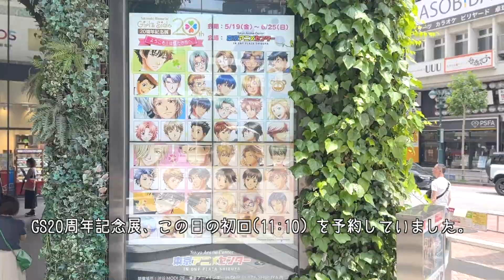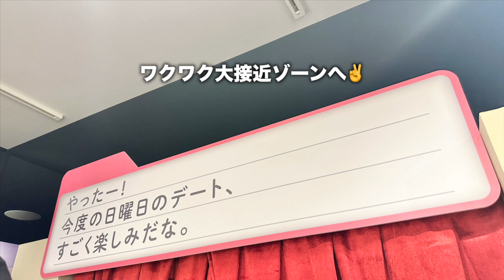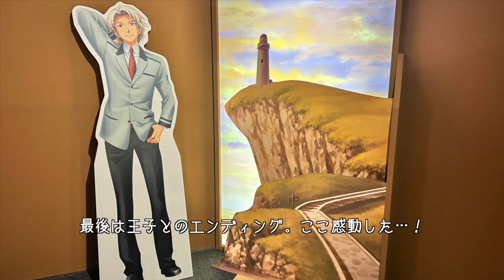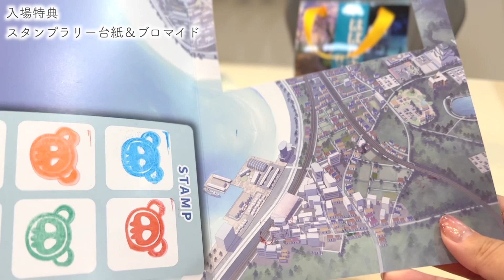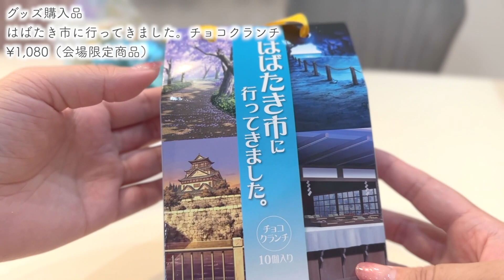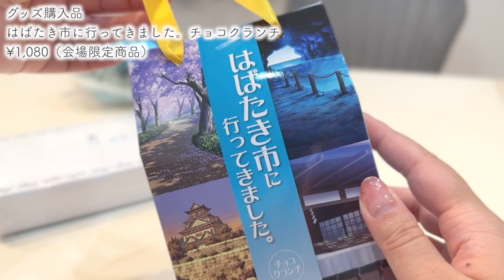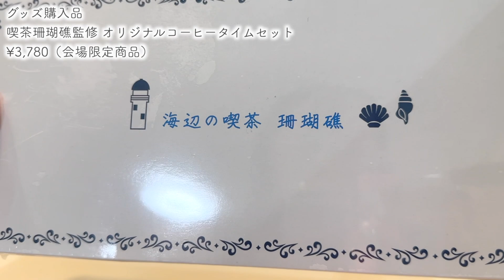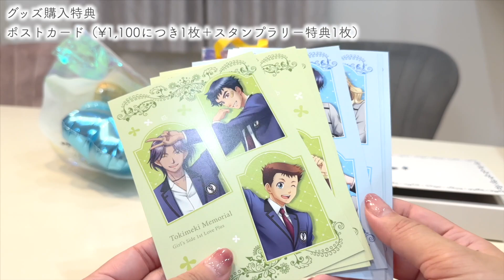ときめきが止まらない💖ときメモGS20周年記念展レポ＆購入品紹介｜オタ活vlog前編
0:00 OP
0:40 ときメモGS展レポ
4:41 ときメモGS展購入品紹介

最高の展示が盛りだくさんでした！
（時折出て来るゲーム画面のスクショは、自身のプレイ動画のものです。）

ときめきメモリアル Girl's Side 20周年記念展
〜ようこそ！はばたき市へ〜

‹recommend›

推し活vlog｜ときメモGS20周年感謝祭オンライン参加｜感想（一部ネタバレあり）

推し活vlog｜ときメモGS×まねきねこコラボルーム＆コラボドリンク｜GS4グッズ購入品紹介

推し活vlog｜ときメモGSオンリーショップ・購入品｜20周年感謝祭グッズ（開封もあるよ）

‹BGM・SE›
DOVA-SYNDROME様/甘茶の音楽工房様/効果音ラボ様/ポケットサウンド様

‹守備範囲›
ときメモGS4・テニプリ・ブルーロック（2次元夢女子）